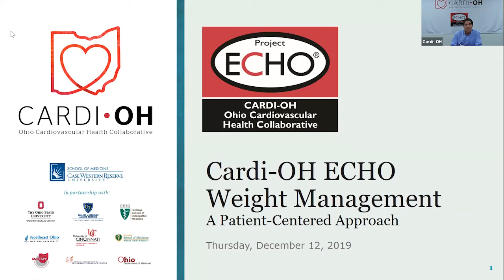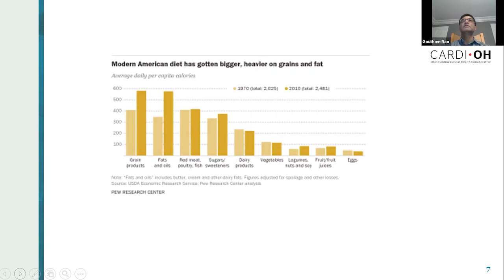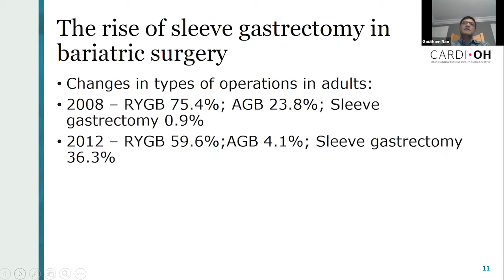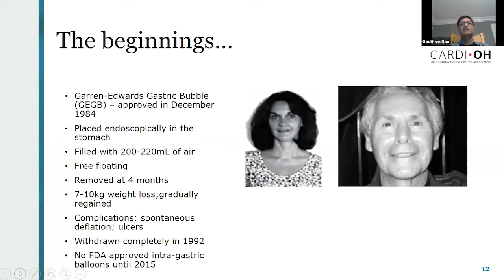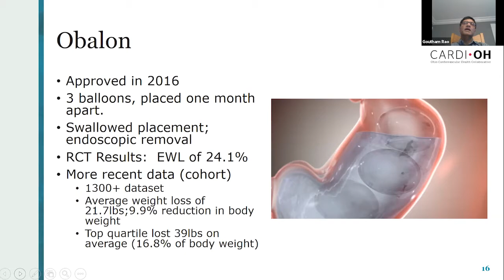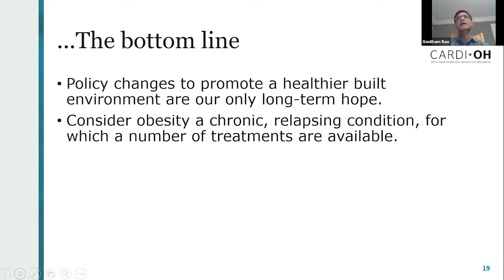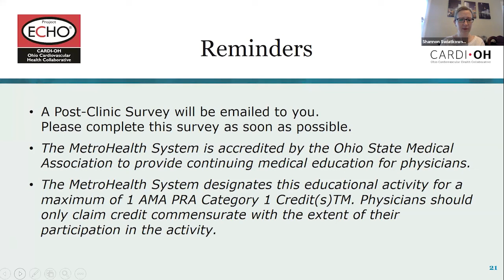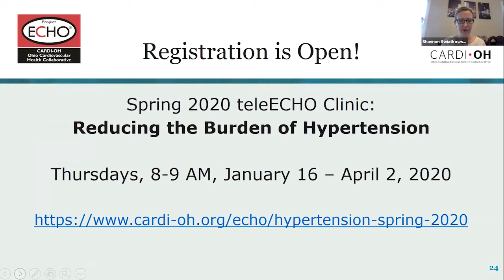Cardi-OH ECHO - Weight Management - The Future & Wrap-Up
In this clinic, Goutham Rao, MD, and James Werner, PhD, wrap-up the Cardi-OH ECHO Weight Management series.